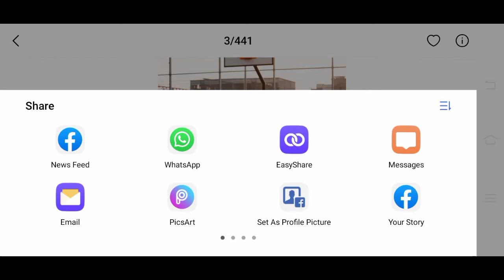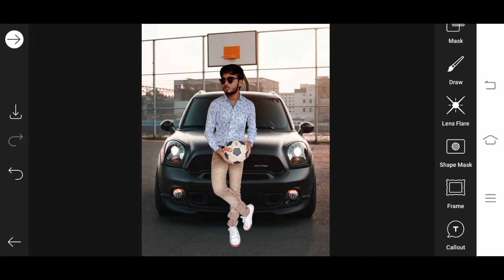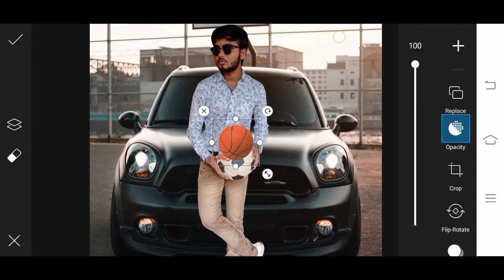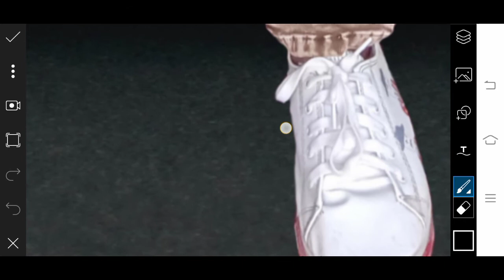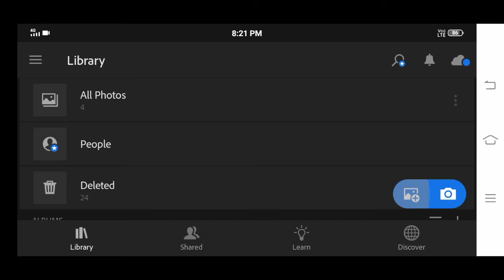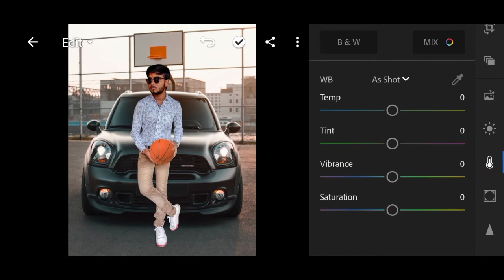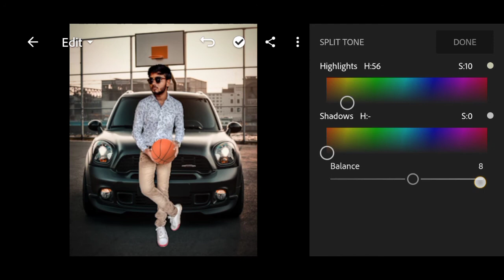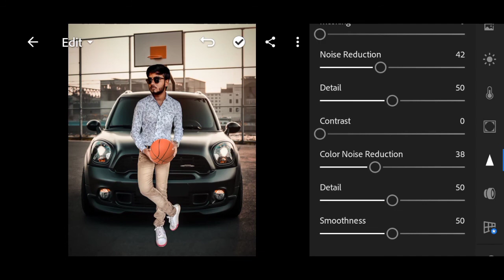New Creative Basketball And Car Photo Editing Tutorial In PicsArt And Lightroom